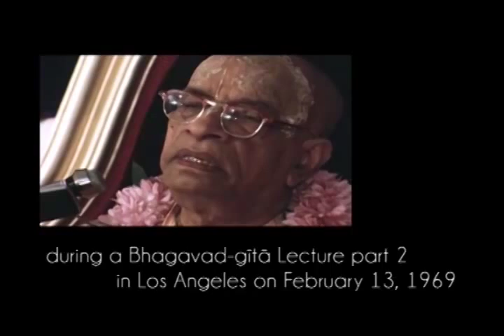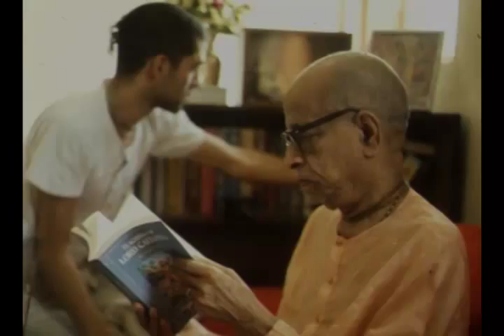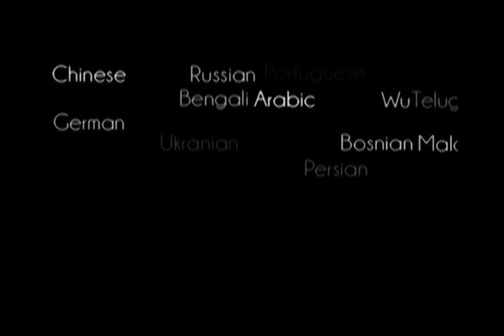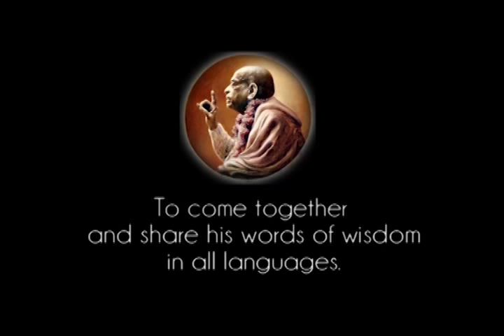Krishna Consciousness Turns this Material Body into Spiritual Body - Prabhupada 0642